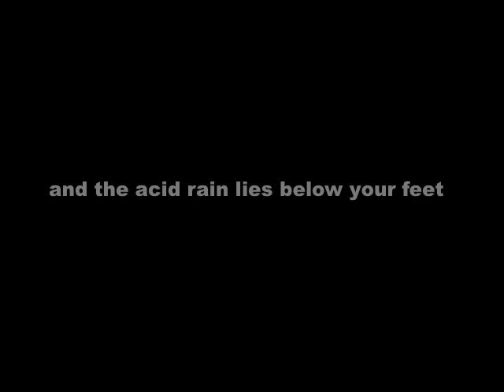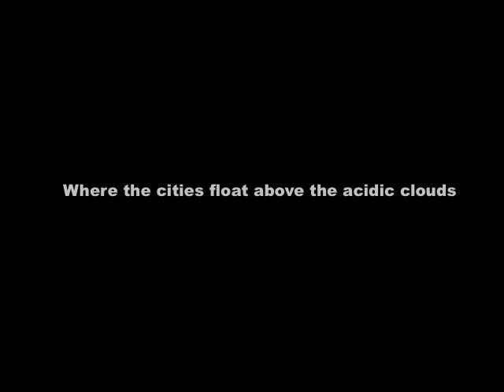Sly Mongoose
A book trailer for Sly Mongoose, a novel by Tobias S. Buckell coming out from Tor in August 2008.